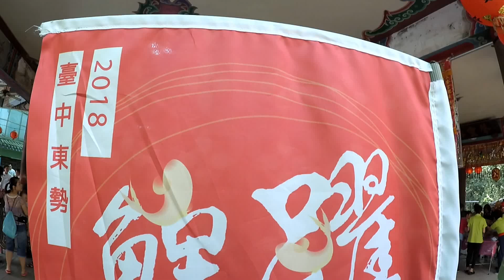鯉魚伯公文化祭 20180922 小郭